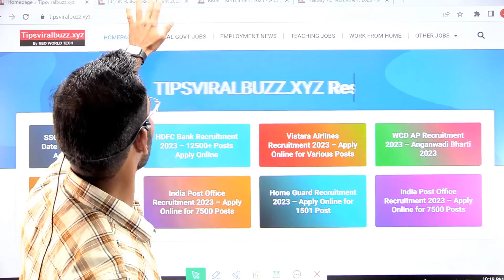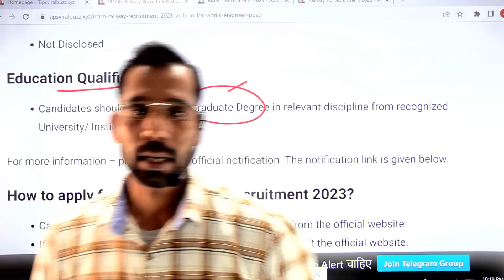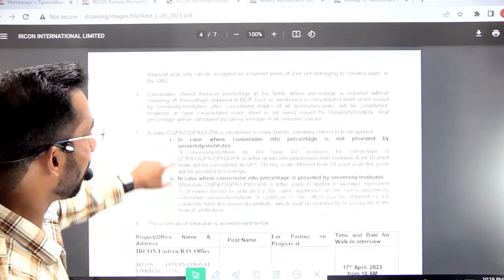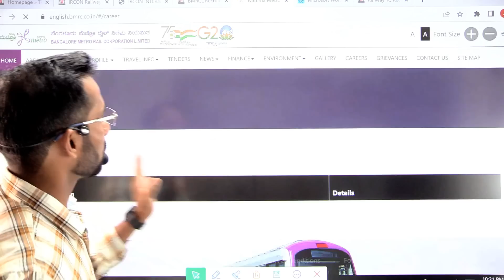Top 2 Railway New Vacancy 2023 | Railway Recruitment 2023 | No Exam | Railway Jobs in April 2023